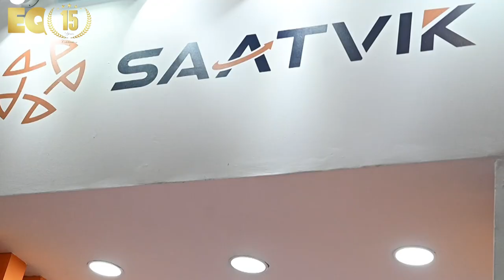EQ In Exclusive Conversation With Mr. Prashant Mathur – Chief Executive Officer - India – Saatvik